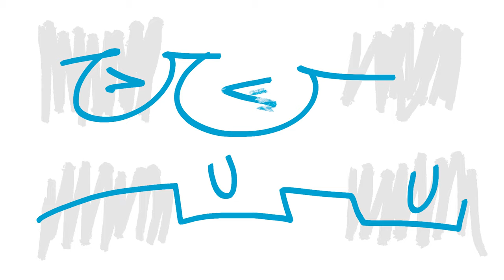►«Урод Свердлов». Вато и Светов об октябрьской и февральской революциях. Большевики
Ватоадмин и Светов прошлись по большевикам, не обошлось без Солженицына, Берии и Керенскому(клоуну!):
0:00 - Было ли что-то человеческое в Берии?
1:03 - «Всех не перестреляешь»
1:42 - Явления не происходят на пустом месте
2:16 - Ватоадмин и Светов об октябрьской и февральской революциях
4:17 - Вато об историке Сергее Волкове. История и политика
6:05 - эндинг
донейшны:
BTC: 1B3EBa4XrAK8WtvSoU5d8c92HQSsENHVdH
LTC(min 0.001): LNrk52p4FGG1g7bbtuN6sL4ET78zTamL5V
BCH: 1B3EBa4XrAK8WtvSoU5d8c92HQSsENHVdH
DASH: XuDxkKMYEWRSYSewiMVQbQ4712Tzsm6pw5
ETH: 0x7ddd2300d8abecf25d68107df975c0439e349522
NEO: AUXKsGWCPDLRTV6uNRzexnCTZdF3j4didE
ZCASH: t1b4wzECULAhjXTg5oMdxdfRBkcfmGobCmS
MONERO: 8Aj8jQYPprM2Twr7DcTTnQ2zKPCQEpgJEQLtE1hYkapf4rYAjAB1XtuWFfJbqc2G6kJdVyGJK6CPbiCMuGb8cmqWRDQF73E
ватоадмин вато ватоадмин стрим vato ватоадмин светов ватоадмин марксизм стрим светов ватоадмин михаил светов светов svtv режу либерах светов нарезки нарезка svtv ватоадмин хайлайт vatoadmin лекция либертарианство нарезка стрим стрим ватоадмин политика убермаргинал маргинал хайлайт нарезки ежи сармат uebermarginal ватоадмин про большевики керенский берия элитаристские нарезки солженицын октябрьская революция февральская революция ватоадмин революция история 1917  25 октября 7 ноября 23 февраля 8 марта Михаил Светов признан российскими властями иностранным агентом 🎉🎉